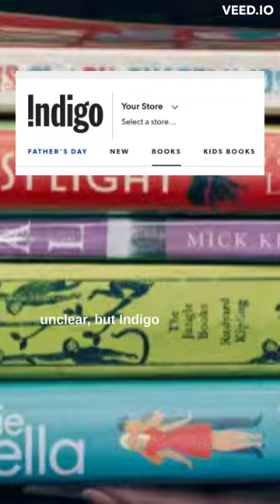Largest Canadian bookstore Indigo shuts down site after cyberattack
Indigo Books & Music, the largest bookstore chain in Canada, has been struck by a cyberattack yesterday, causing the company to make the website unavailable to customers and to only accept cash payments.

The exact nature of the incident remains unclear but Indigo is not ruling out that hackers may have stolen customer data.